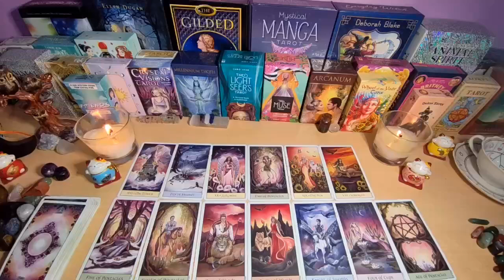LEO- THERE WAS A FIGHT OVER U DUE TO THEM LYING ABT HOW THEY TRULY FEEL ABT U💖 HANDS WE'RE THROWN